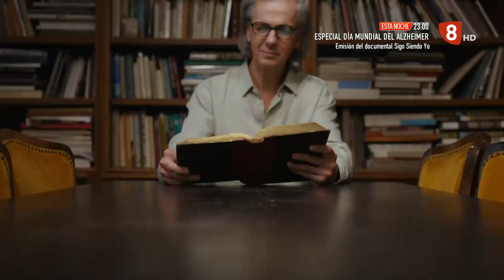MES DE LOS PROGRESIVOS EN MULTIOPTICAS MONREAL. REVISIÓN GRATUITA Y GRANDES PROMOCIONES 21/09/23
A partir de los 40 años muchas veces empezamos a tener dificultades de visión. Es necesario comenzar a hacernos revisiones, así podremos detectar de forma temprana los posibles problemas que tengamos. Además ahora en septiembre, durante el mes de los progresivos, Multiópticas Monreal tiene una promoción de 2 monturas Mo con cristales progresivos orgánicos  y antirreflejantes por 189 euros.